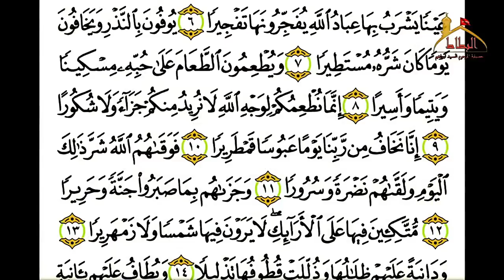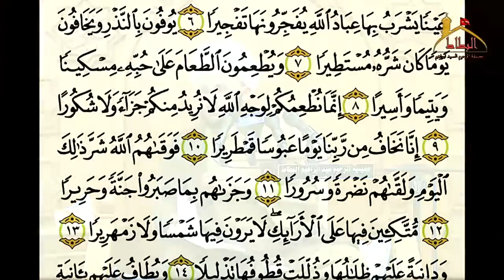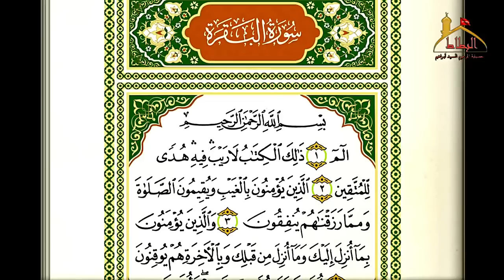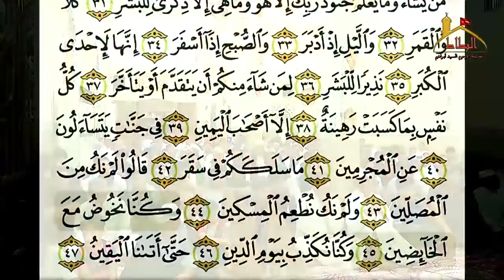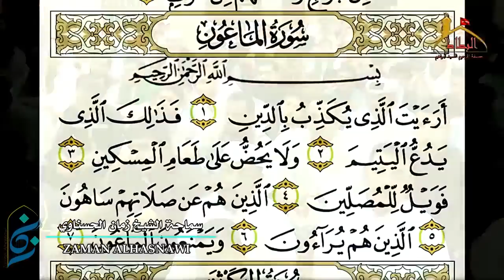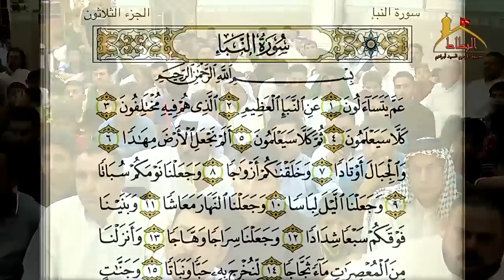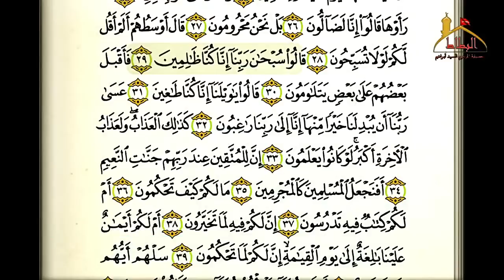المعاد من هدي القرآن والعترة -٤٥-